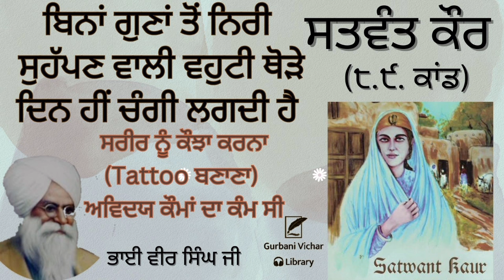Satwant Kaur (kaand 8,9) Suhapan vali vahuti, sareer tey Tattoo banana Bhai Veer Singh Ji Sprl. Talk